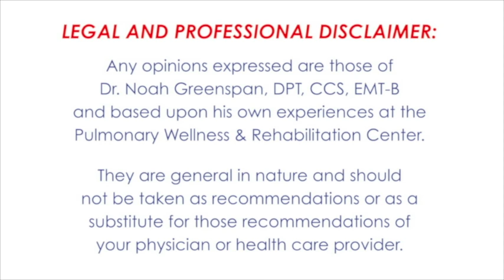Dr. Noah Greenspan's talk at the Mount Sinai Pulmonary Fibrosis Support Group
Dr. Noah Greenspan, DPT, CCS, EMT-B, discusses Living WELL with Pulmonary Fibrosis.  Friday, August 26, 2016 at Mount Sinai Hospital. "Pulmonary Wellness" is a REGISTERED TRADEMARK of Dr. Noah Greenspan and the Pulmonary Wellness & Rehabilitation Center.  Dr. Noah Greenspan, DPT, CCS, EMT-B is a Board-Certified Clinical Specialist in Cardiovascular and Pulmonary Physical Therapy.  He has been the Program Director of the Pulmonary Wellness & Rehabilitation Center in New York City since 1998.